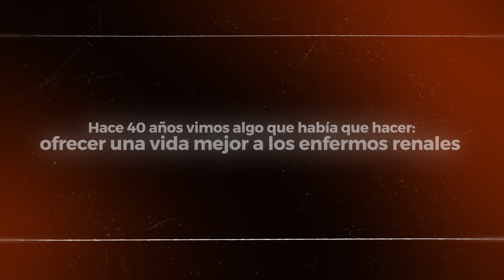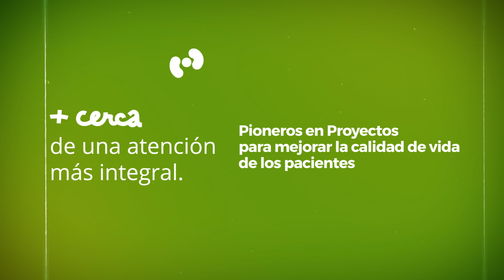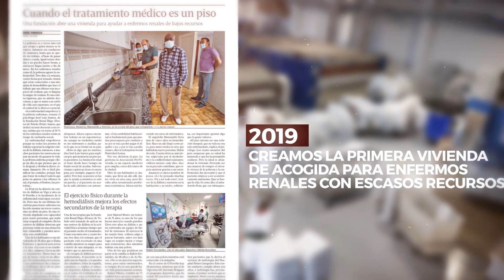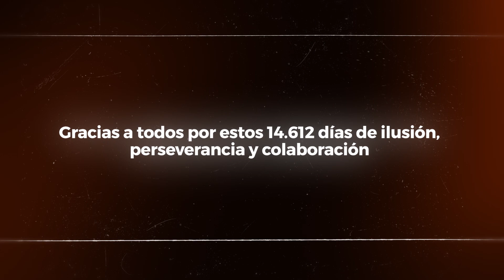Cuarenta años de la Fundación Renal. Cuarenta años + cerca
Vídeo conmemorativo del 40 aniversario de la Fundación Renal presentado en la reunión extraordinaria del patronato del 17 de febrero de 2022 presidida por S.M. la Reina Doña Sofía